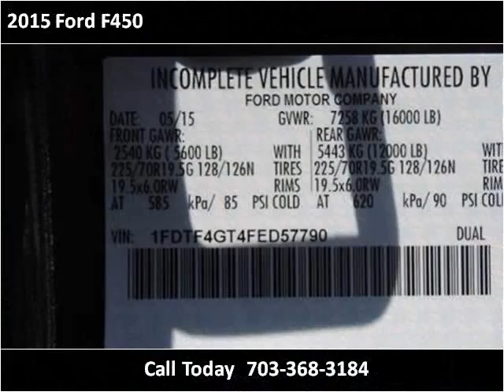2015 Ford F450 New Cars Manassas VA